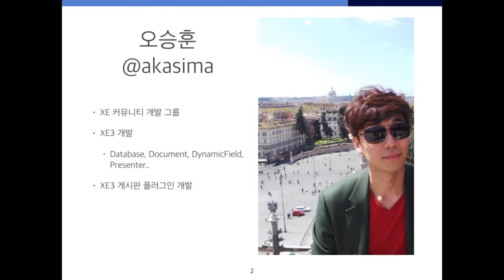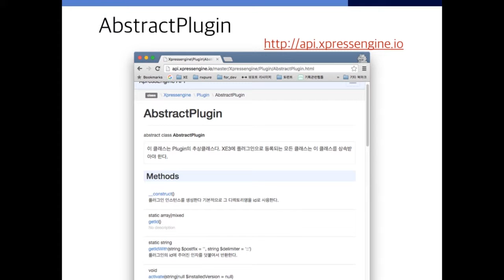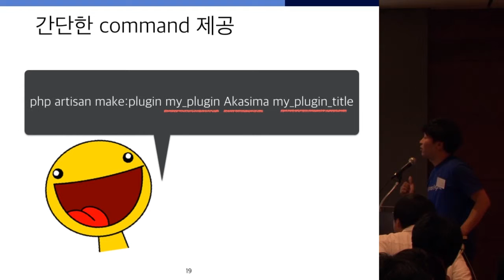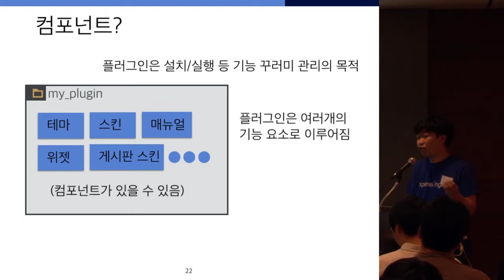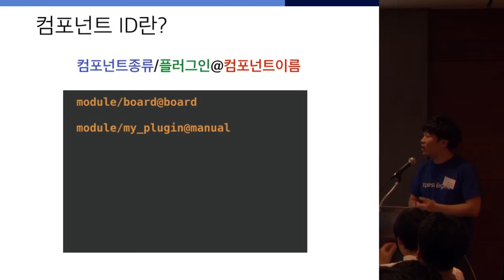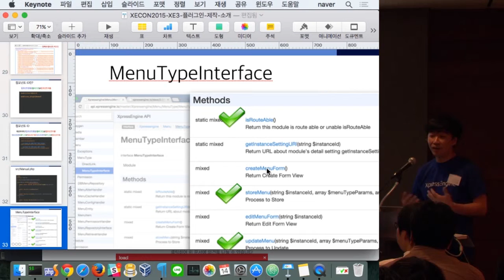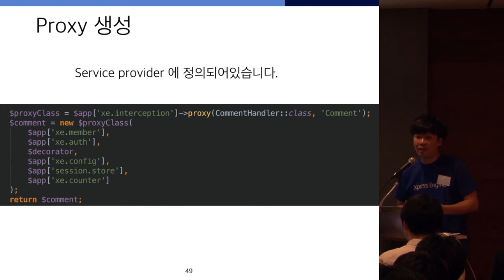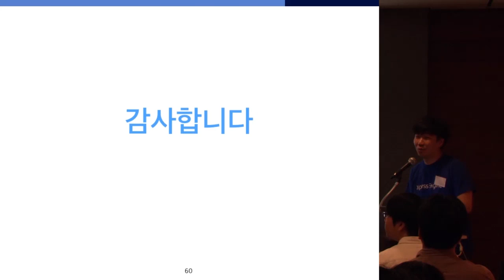XECon2015 :: [3-2] 오승훈 - XE3 플러그인 제작 소개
Manual Plugin 제작 과정을 통해 메뉴 관리자를 통한 메뉴 생성, 도큐먼트 및 기타 코어 패키지 사용 방법을 살펴봅니다.